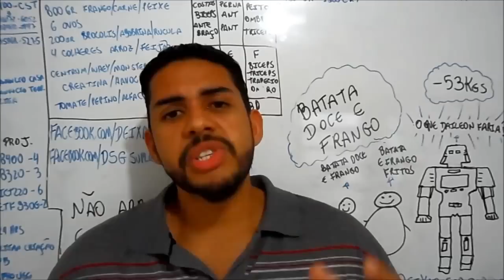Como Fazer Dieta da Batata Doce e Frango Perca 4kgs - Deixa de Ser Gordo #56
Método Bumbum na Nuca Super Rápido Emagreça DE VERDADE em 15 dias

Saiba como fazer a dieta completa e com cardápio para perder peso

A dieta do frango com batata doce funciona? saiba como fazer a dieta da batata doce e frango completa e passo a passo neste vídeo, junto com todos os benefícios e vantagens de usar essa receita tão famosa na musculação para hipertrofiar e definir, veja toda a descrição e saiba tudo, para saber mais acesse

A dieta preferida dos marombas
Dieta do frango com batata doce
Dieta da batata doce e frango

Como funciona
Na dieta do frango com batata doce as refeições são fracionadas, e o praticante deve se alimentar de três em três horas. O cardápio escolhido deve ser seguido por duas semanas seguidas, e a cada semana na dieta deve ser escolhido um dia para comer o que quiser e sair um pouco do cardápio. A dieta não é muito restritiva, mas aqueles alimentos deliciosos e bastantes calóricos são sempre cortados.

Por que a dieta emagrece
Com o carboidrato excepcional da batata doce e a proteína magra do frango, essa dieta recebe de alimentos pouco calóricos os principais nutrientes que movem o nosso corpo. As outras fontes de carboidratos e proteínas que temos normalmente no nosso dia são as grandes responsáveis pelo acúmulo calórico no nosso organismo, e essa substituição é o principal fator para emagrecer. Com alimentos ricos e ainda sim baixo índice calórico e glicêmico, é possível emagrecer naturalmente e com saúde.

Quantos quilos posso perder
Esse programa promete secar até oito quilos em um mês, mas há uma séria sugestão para que exercícios físicos sejam praticados regularmente juntamente com a dieta. Segundo todas essas recomendações, a meta é facilmente cumprida sem qualquer sacrifício.

Alimentos permitidos
Proteína magra e bons carboidratos, substituindo das carnes gordurosas e as fonte de carboidratos altamente calóricas e cheias de açúcar do nosso dia a dia.

Alimentos proibidos
A maioria dos doces, muito sal, frituras, refrigerantes, carnes gordurosas e alimentos processados.

Cardápio (sugestão)
Café da Manhã:
Omelete feita com 4 claras e 1 colher de sopa de queijo cottage zero gordura [opcional]

Lanche 1:
100 a 115g de peito de frango cozido com 1 xícara de brócolis cozido e 1 colher de chá de azeite de oliva extra-virgem

Almoço:
115g de peito de frango cozido com 1 batata doce média comum (100g)

Lanche 2:
1 medida de shake de proteína (batido com água) e 7 amêndoas

Jantar:
115g de peito de frango cozido e salada de folhas verdes temperada com 1 colher de sopa de azeite de oliva e vinagre balsâmico.

Dicas: Beba água [quanto mais água, melhor, tome no mínimo 2 L por dia] quando sentir fome entre as refeições. Se sentir fome nos intervalos, ingira sementes oleaginosas como nozes, castanhas ou amêndoas.